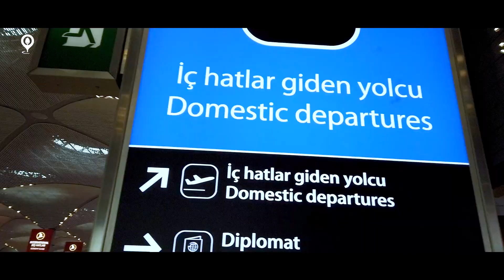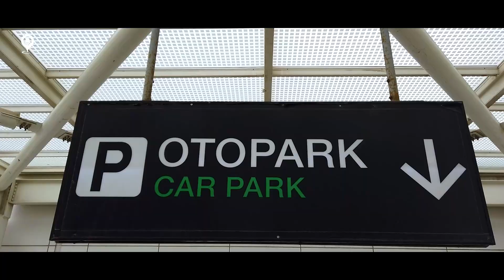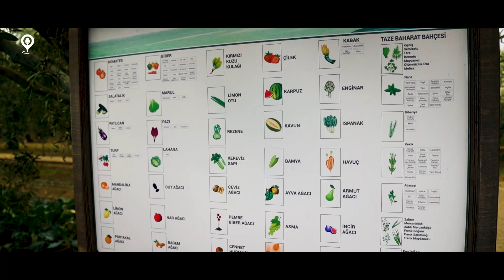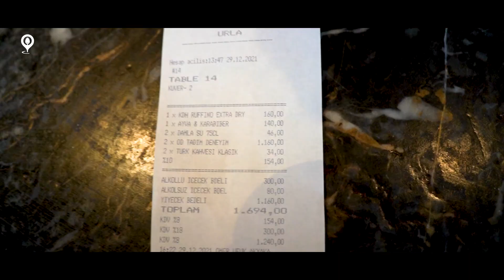Ресторант OD Urla | Урла | Измир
Ресторант Урла.

Следя този ресторант от няколко години в социалните мрежи. И винаги съм си мислила, че ще дойде подходящото време да го посетя. Представях си, че пътуваме до Измир с кола през лятото и се отбиваме за вечеря до Урла.

Плановете ни за пътуване по Коледа се промениха заради отменени полети и решихме да посетим Истанбул. Реших, че ще „жертвам“ цял един ден и ще посетим този ресторант. Миро се нави и го направихме! Беше импулсивно решение. Купихме самолетните билети седмица по-рано и за щастие всичко мина по план.

Радвам се, че посетих  ресторант “OD Urla”, защото храната, която приготвят е на много високо ниво! Менюто се сменя всеки месец, използват само сезонни продукти, а и голяма част от тях (ако не и всички зеленчуци и плодове) се отглеждат в тяхната градина. За жалост валеше доста, а и нямахме време да посетим Измир. Някога и това ще стане! 😊
Това е последново видео от Турция за сега, приятели!

След него се завръщаме на родна земя и отново тръгваме по върховете!